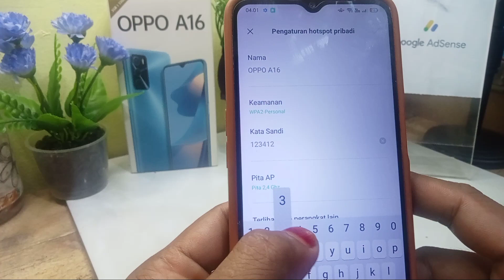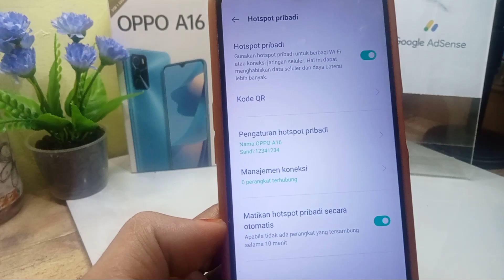cara mengganti kata sandi hotspot di hp oppo a16